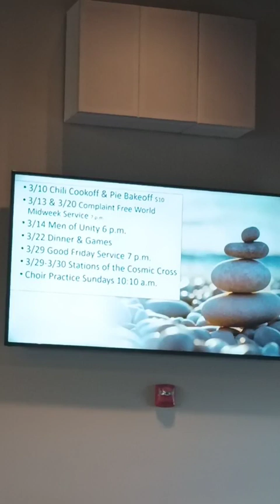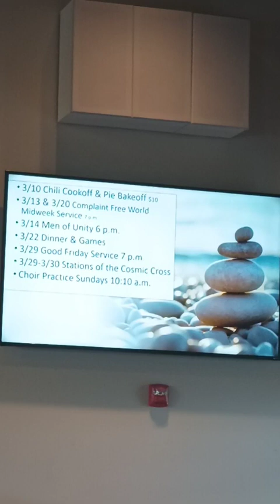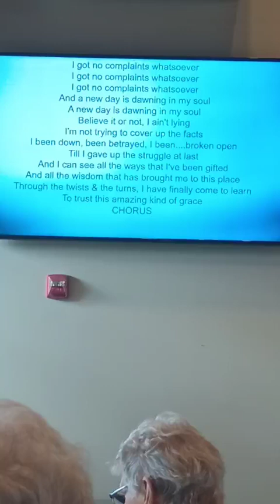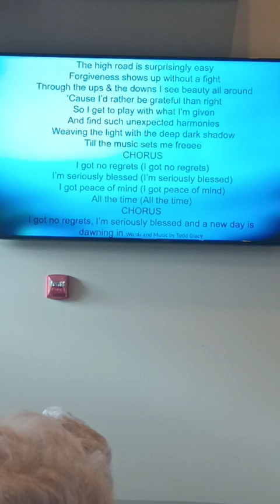Have a little faith, we can change our habits!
As we continue our Complaint Free Challenge, we explore having faith that we can do this!
Music licensed through Empower Music & Art UH6004-17 performed by Patty & Brent Progecene